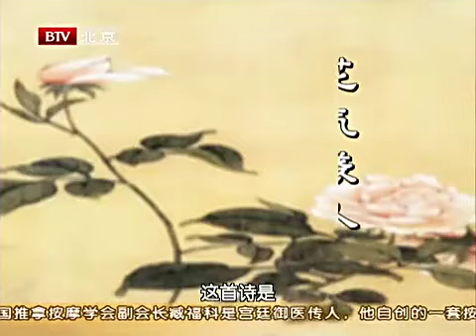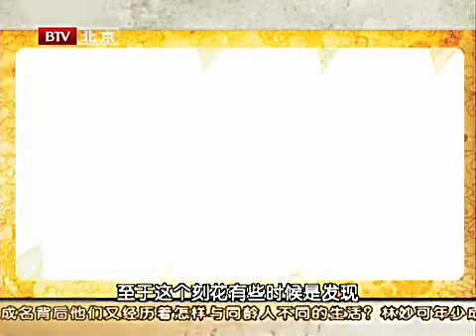满族贵女带传家宝亮相，嘉宾都傻眼，这么粗糙的瓶子，竟然还能值25万！【收藏秀-天下收藏】